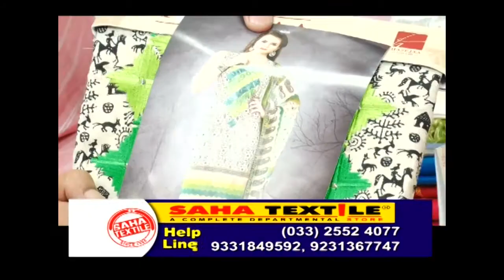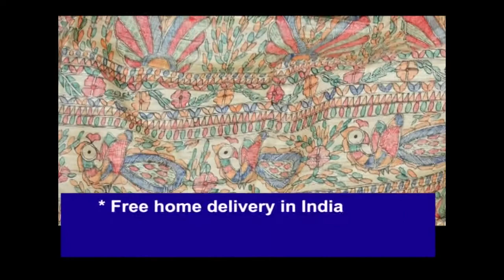Bunon 19.06.16- Aakash Ath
Bunon is a new show of Saha Textile telecasting in Popular Bengali Daily Chanel Aakash Ath. It focuses on the hand woven products and Products which are made in India. The Show is an extension of our bengali art and culture